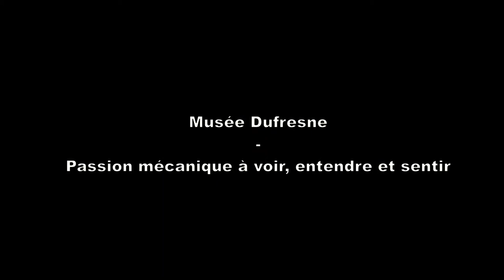Musée Dufresne, passion mécanique, à voir, entendre et sentir : élecriques, Sovel - Peugeot VLV